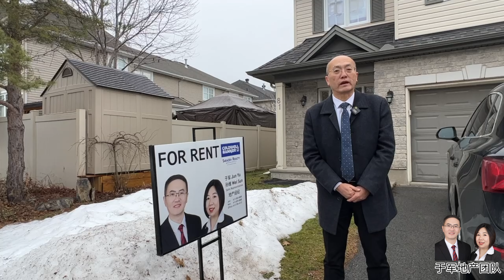【于军团队 好房出租】81 Fratton Way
【于军地产 好房出租】
🇨🇦渥太华 巴屯东 3室3+1卫两层半独栋推荐
📍81 Fratton Way
☛2005年建造
🛏 3室3+1卫 （3 Full 1 Partial Bathroom)
★ 1 Garage Attached
★ 房东维护很好，屋内干净整洁
★ 地下室完成装修，带独立卫生间
★ 二楼有独立小书房，可用来办公学习
☛附近学校：
Ø Farley Mowat PS, Grades PK to 6
Ø Longfields-Davidson Heights SS, Grades 7-12
 Asking $2400｜ 上市天数 1 Days
随时可递Offer
欢迎预约看房

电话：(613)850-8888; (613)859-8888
微信：yujun196610
公众号：渥太华地产

于军地产团队，全加拿大前TOP1%业绩的顶尖团队。给大家带来优质的渥太华地产信息。无论您是自住，投资，买房，卖房，我们团队都是身经百战可以给您最专业的指导。